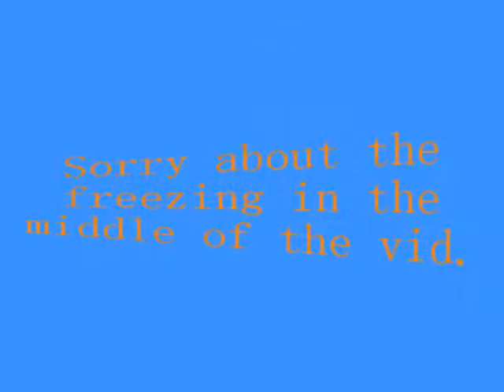Crash Bandicoot 3: Warped Boss Guide - Doctor Nefarious Tropy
Crash Bandicoot 3: Warped Boss Guide - Dr. N. Tropy.

Today we defeat Dr. N. Tropy, the third boss in Crash Bandicoot 3.
N. Tropy is a fairly easy boss to defeat, but watch out for traversing the platform to hit Tropy on his second and third life.